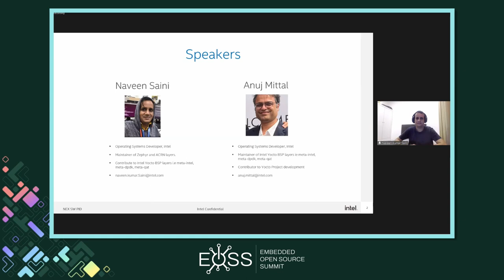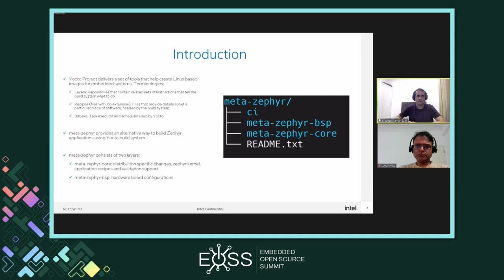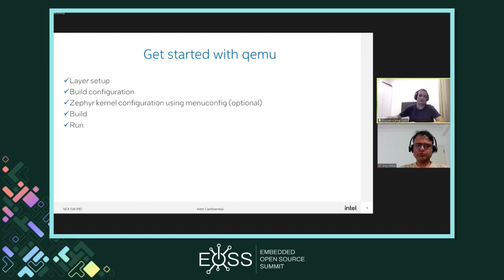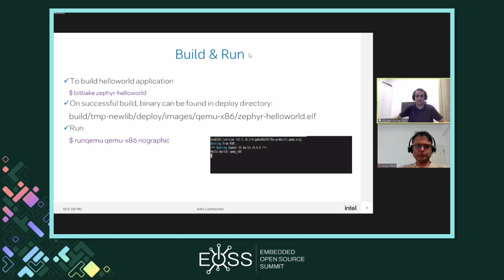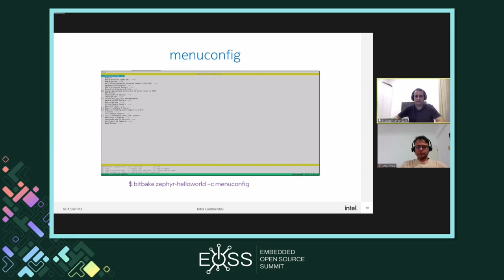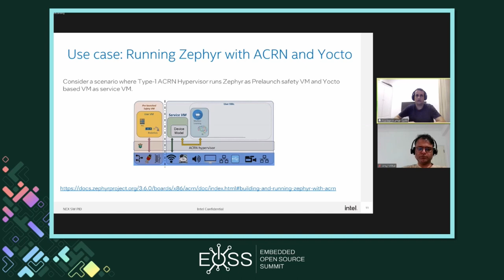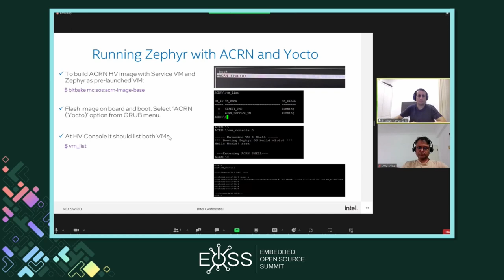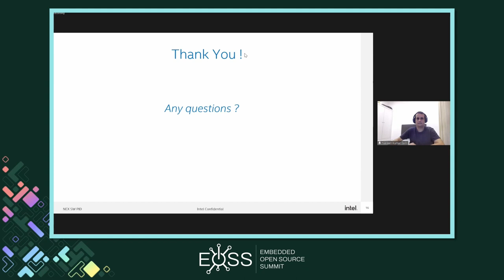Building Zephyr using Yocto - Naveen Kumar Saini & Anuj Mittal, Intel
Zephyr OS, based on a small footprint kernel, is designed for use on resource-constrained embedded systems. Zephyr has support for multiple architectures and provides support for preemptive scheduling, multi-threading, interrupt services, communication protocols and more.

Yocto Project delivers a set of tools that can create customized operating system images for embedded Linux systems. Yocto project build system can be used as an alternative way to build Zephyr applications.

This talk will cover steps to configure and build Zephyr images using Yocto Project for x86 and ARM. Meta-zephyr Yocto layer has been created for this purpose.

meta-zephyr layer provides:
• Machine configurations for a list of ARM and x86 boards
• Interactive Kconfig interface support using menuconfig
• Flashing support for certain ARM boards
• Zephyr SDK (Software Development Kit) toolchain support
• QEMU support for development

In scenarios where there is a need to build multiple Zephyr applications for different architectures using a single build environment, Yocto project provides a handy way to achieve it easily using multiple configurations.